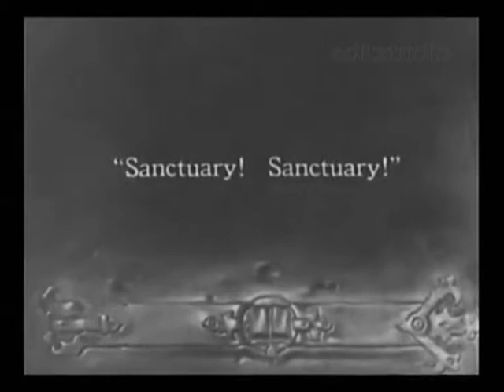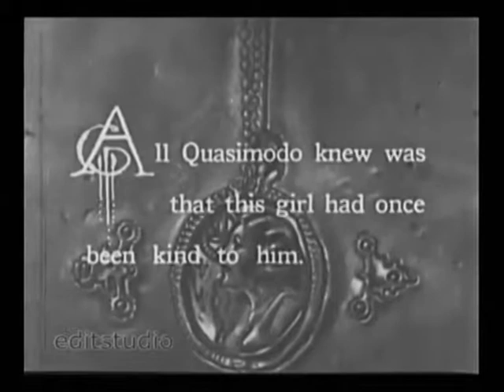TRALALALALA by SWINE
Track from German band Swine.
Video from silent film 'Hunchback Of Notre Dame'.
A Diddy / Mutley Production.